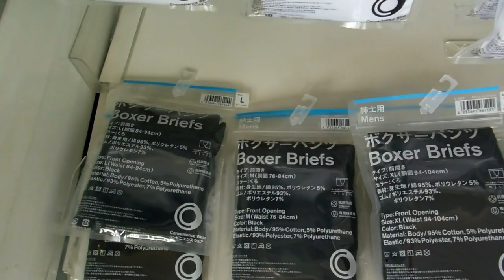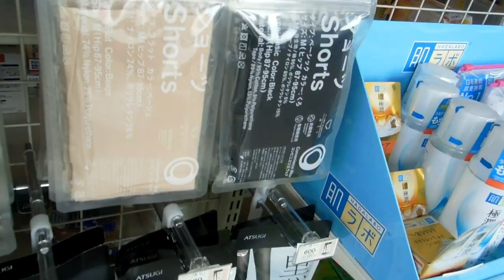Convenience Store Clothes in Japan